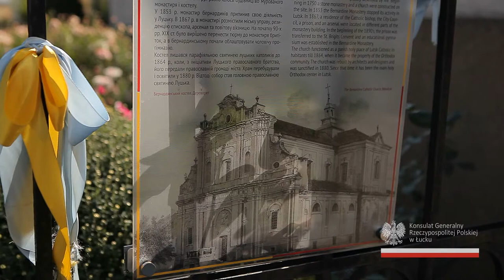Holy Trinity Cathedral (Ukraine, Lutsk).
Свято-Троїцький Кафедральний собор (Україна, Луцьк).